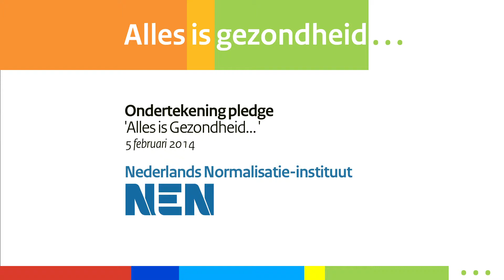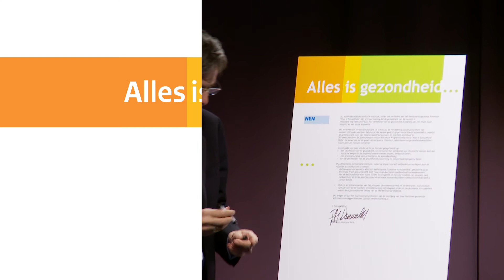Het NEN ondertekent pledge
Het NEN ondertekent pledge tijdens conferentie Alles is gezondheid... 5-2-2014